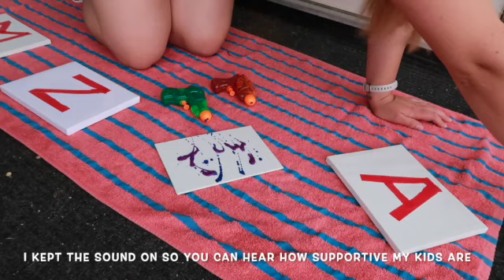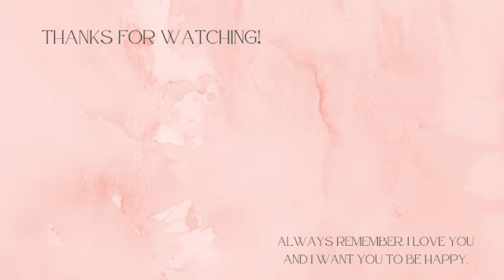TESTING OUT SUMMER MOM HACKS! | Budget Friendly Summer Activities | Kaylee Farnes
My girls and I had so much fun testing out these hacks we found. Some were winners, some were messy failures, but all were worth trying out.

PRODUCTS SEEN IN VIDEO:
- Mondo Llama 6 in 1 Summer Craft Kit*

My Vlogging Camera*

Time Stamps:
00:00-00:49 Intro
00:50-04:55 Paint Gun Art
04:56-05:53 Bubble Wand Taping
05:54-08:37 Cupcake Liner w/Popsicle
08:38-09:42 Ice Cream in a Ziploc
09:43-11:09 Capri Sun Slushies
11:10-14:32 Personal Favorite Hacks
14:33-15:19 Outro